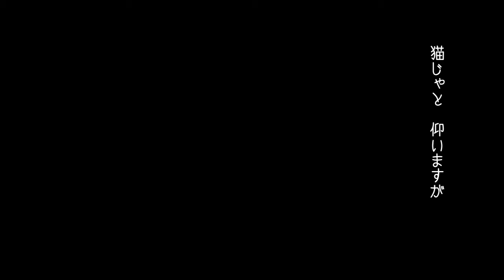Japanese EDO Hauta Song【Necoja】江戸端唄「猫じゃ」アレンジ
Hi! I'm Yukino!
Thank you for coming to TUZURINE channel.

This song is an arrangement of the Japanese EDO Hauta song Nekoja Nekoja.
Nekoja is cat.
This Necoja song depicts the feeling of jealousy of a man.

EDO Hauta is Japanese old style song.
It is a shamisen music that has been popular with the common people since the Edo period.
Thsanks.

Vocal:Yukino
Piano:Izumi Jun
Shamiko:Mari
Drum:Kenji Suzuki